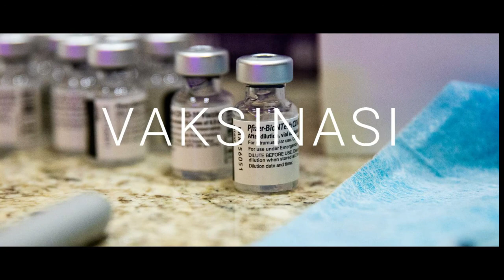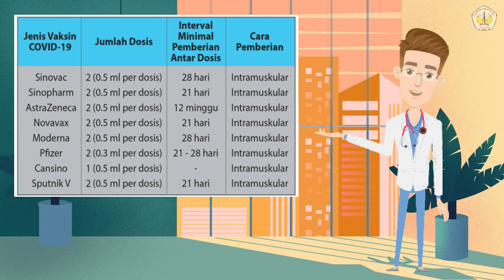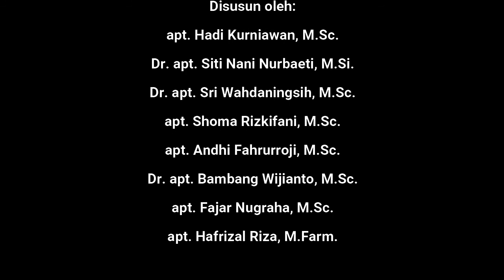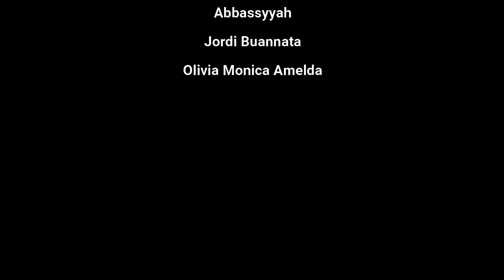Edukasi Vaksin: Pencegahan Penyebaran Virus Covid-19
Pengabdian kepada Masyarakat